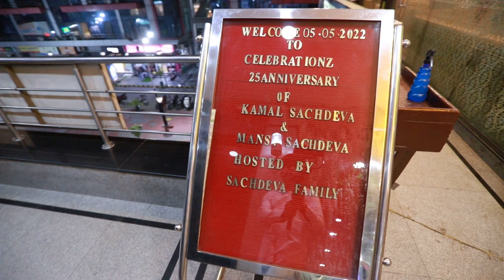25th Wedding Anniversary(Kamal 💑Mansi)